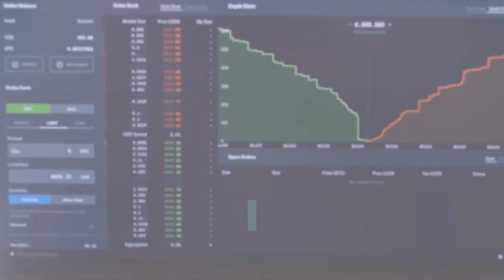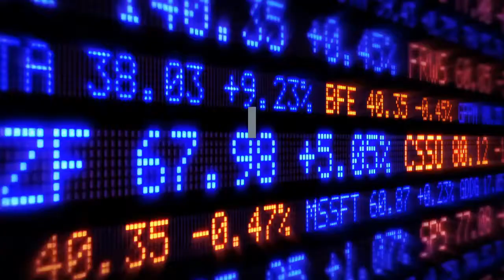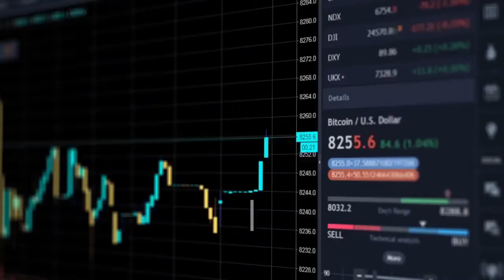Elon Musk tweets BTC price bottom 5 things to watch in Bitcoin this week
Bitcoin (BTC) is nearing $40,000 this week as “Dogefather” Elon Musk deals out pure pain to hodlers — what’s next? After a traumatic weekend for many crypto investors, Monday is setting the stage for the next chapter in the wild 2021 bull market. Cointlegraph takes a look at five factors that could shape what Bitcoin and altcoins do next. Musk tweet hits key Bitcoin technical levelIt’s all about one man yet again this week: Elon Musk. In characteristic fashion, the Tesla and SpaceX CEO caused uproar on Twitter when he came out bearish on Bitcoin. BTC/USD sold off immediately on news that Tesla was halting BTC payments for its products, but for Musk, this was not enough. Further tweets over the weekend, including criticism of Bitcoin’s decentralization and how he “believes in crypto,” added fuel to the fire. It was a hint that Tesla may already be planning to sell its holdings, however, that caused the most misery. Bitcoin fell to near $42,000, retesting this previous all-time high level before steadying as Musk stressed that no sale had occurred.“To clarify speculation, Tesla has not sold any Bitcoin,” he wrote on Monday. BTC/USD chart with Twitter events highlighted. Source: TwitterWith Musk versus the cryptocurrency community beginning to look like a full-on war, Bitcoin is thus unsurprisingly volatile as all eyes remain on the Twitter battlefield. At the time of writing, Bitcoin was trading at around $44,800, still down 8.7% over the past 24 hours. As analyst Alex Krueger noted, however, the clarification tweet may be unwittingly acting as a local bottom signal, as Musk posted it just as BTC/USD hit a key 61.8 Fibonacci retracement level.“Elon Musk must be an outstanding technical analyst,” he commented.“His ‘Tesla has not sold any Bitcoin’ tweet was posted exactly at Bitcoin’s key technical level, the 61.8 fib ($42,845).”BTC dominance falls below 40%Musk’s activities have had a detrimental impact on Bitcoin and altcoins alike. Despite continuing to praise Dogecoin (DOGE), even the meme-based token failed to avoid losses over the weekend, with the majority of large-cap altcoins following Bitcoin down. There were some less significant losses, such as those of Cardano (ADA), which on Saturday was still bucking the overall downtrend to even post new all-time highs. In terms of bearishness, however, nothing shows how much the average Bitcoin holder is suffering like market dominance. On Monday, Bitcoin’s overall market capitalizatio share dipped below 40% for the first time since June 2018. Bitcoin market cap dominance chart. Source: CoinMarketCapAlready on the way out, dominance was dealt a significant blow thanks to the recent Bitcoin price pressure, while altcoins, such as Ether (ETH), benefitted.“The Bitcoin dominance is still falling,” popular Twitter trader The Moon summarized over the weekend.“The alt season is not over yet.